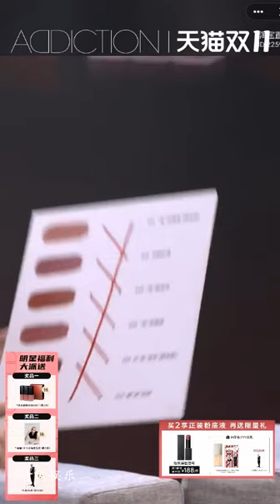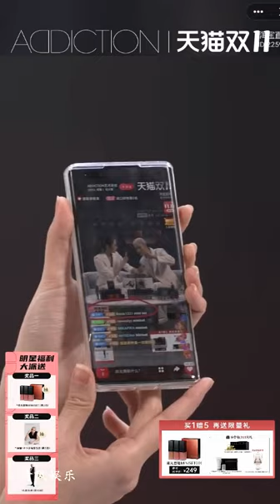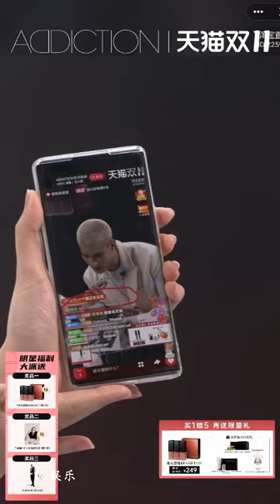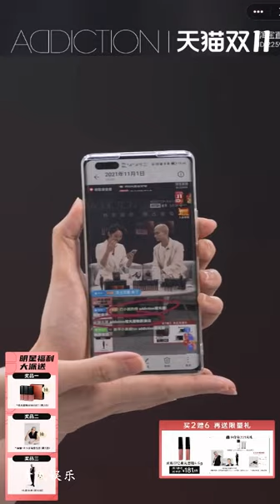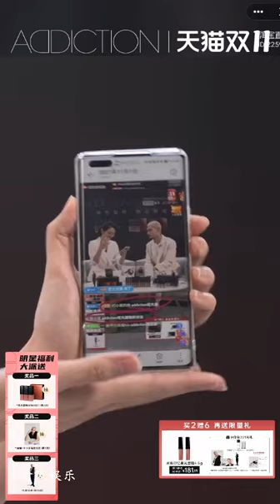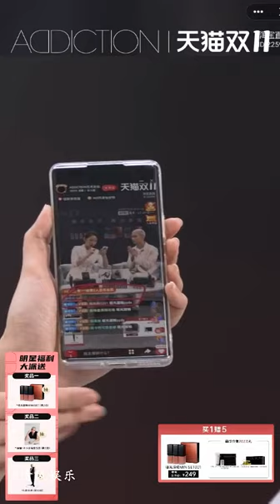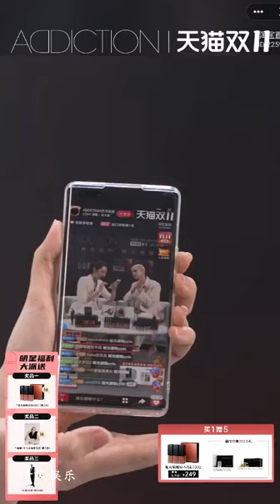Mika x ADDICTION live broadcast(20211101)🥝✨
Like to eat spicy food+like to drink original milk tea+learn Chinese when you are not working, and have many Chinese classes; +Camouflage jacket+no new song but a cover work, etc.